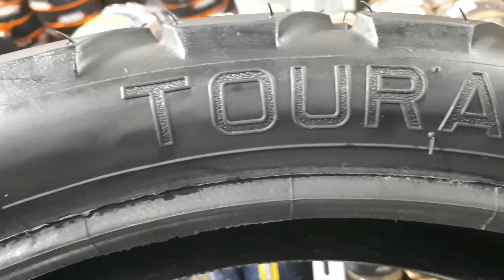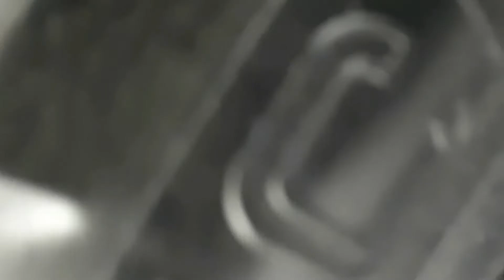Metzeler Tourance 120/80-18 Ban Motor Dual Purpose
Berikut Ban Metzeler Tourance 120/80-18 Ban Dual Purpose.